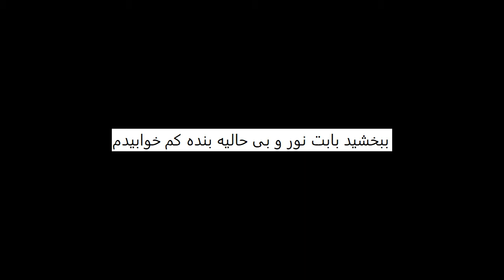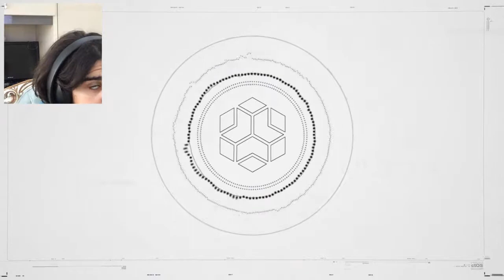watch dogs legion #5 / از آدما ای آی درست میکنه واچ داگز لیجن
واچ داگز 3 . لژیون .
گیم پلی . بازی خنده دار . فان
و اگر نظری داشتید حتما تو کامنت ها بگید